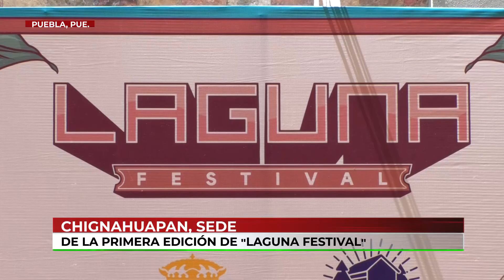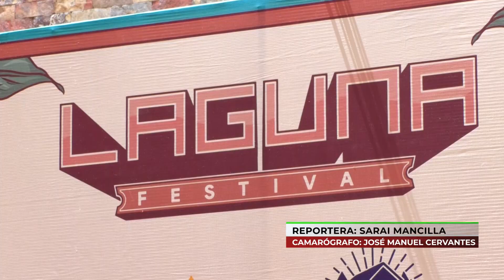🔴 Llega “Laguna Festival”, el evento previo al “Festival de la Luz y la Vida”, en Chignahuapan.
🔴 Previo al “Festival de la Luz y la Vida”, Chignahuapan presentará “Laguna Festival”, un evento en el que habrá un espectáculo inmersivo-sensorial, y se fomentarán actividades como rentar lanchas, cuatrimotos y “Scooters”, así como la visita a los stands de comida.